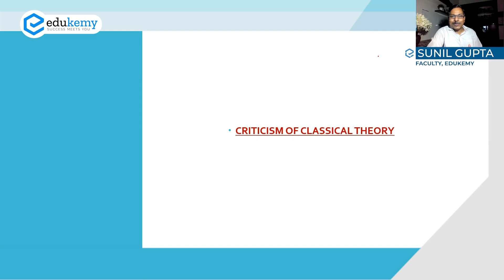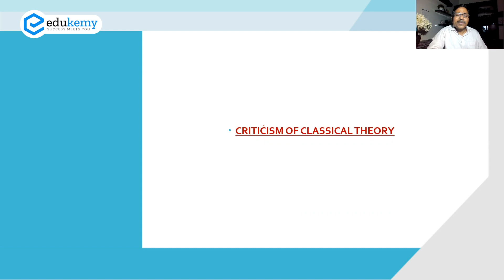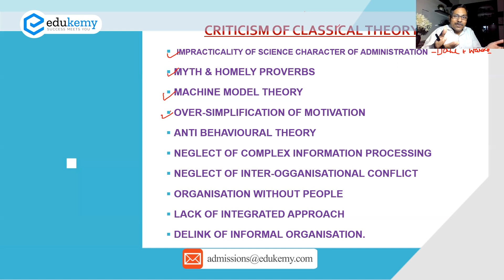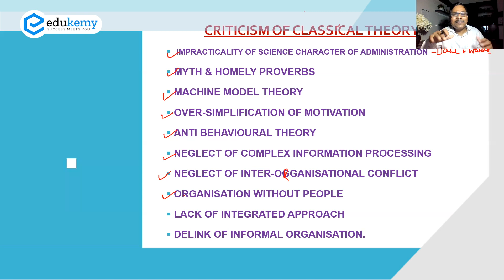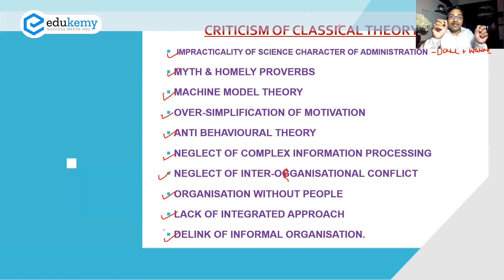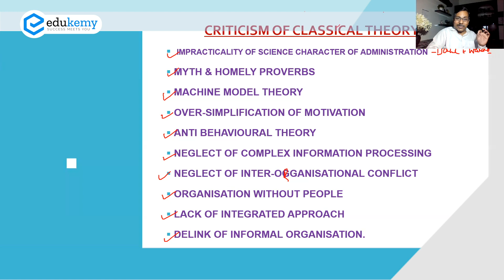Criticism of Classical Theory - Public Administration (PubAd) for UPSC | Edukemy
The video explains the approach to be followed while dealing with the questions related
to challenges of the Classical theory of Organisation. The Topic is linked with Chapter-2 of Paper-1 of Public Administration.

1) Public Administration Integrated & Test series + GS Foundation
2) Integrated Course with Test Series for Public Administration (Optional) IAS 2022
3) Public Administration Foundation + GS Foundation (IAS 2022)
4) Foundation Course for Public Administration (Optional) IAS 2022

GS Foundation (Prelims-cum-Mains) - IAS 2022
starting from 10th July 2021
This course includes the complete package of all the topics required to crack the GS paper at UPSC CSE. A focused & Intensive online learning program covering all the aspects of GS (Prelims, Mains - Paper 1, 2, 3, 4)CSAT, Essay, Interview.
COVID SUPPORT DISCOUNT AVAILABLE NOW